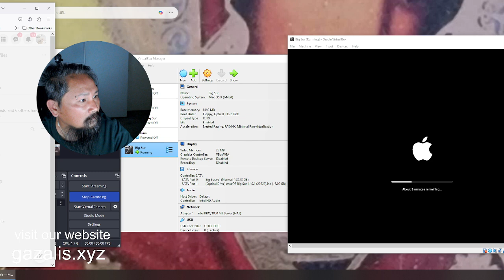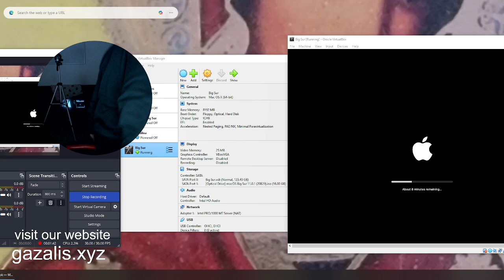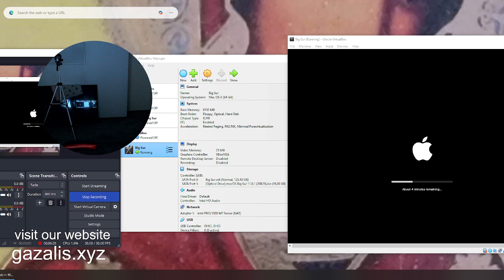Gazalis-Installing macOS Big Sur on Oracle VirtualBox part 3